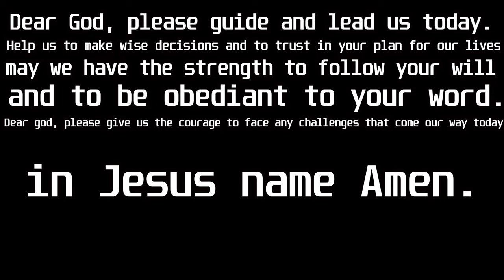Starfield Modded Playthrough Part 1 -To New Atlantis we go-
This will be my part one to starfield, I go from the mines to the lodge. Very minimal editing style straight to the point.

                                                                   (Game Summary)

This is an open-world role-playing game in which players assume the role of a miner tasked with finding Artifacts across the galaxy. From first-/third-person perspectives, players interact with various characters, complete quests, and search for supplies while battling enemies. Don't forget a crap ton of loot.